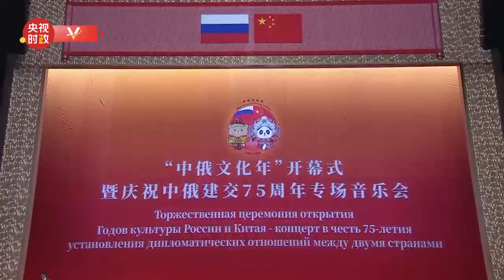习近平：“中俄文化年”将为中俄友好的世代传承、为两国人民的相知相亲注入新动力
5月16日下午，国家主席习近平和俄罗斯总统普京在北京国家大剧院共同出席“中俄文化年”开幕式暨庆祝中俄建交75周年专场音乐会并致辞。

习近平指出，今天，我们欢聚一堂，共同出席“中俄文化年”开幕式暨庆祝中俄建交75周年专场音乐会。去年，我和普京总统商定2024—2025年举办“中俄文化年”。今天，双方正式启动这一文化盛事，相信这将为中俄友好的世代传承、为两国人民的相知相亲注入新动力。（视频来源：中央广播电视总台）